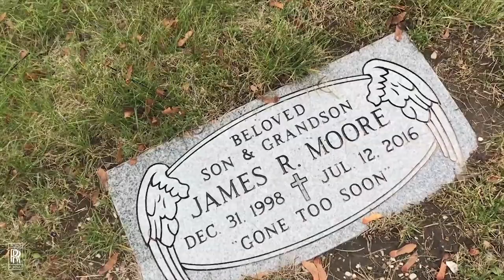Road Runnaz | 2017 Music Video Reel